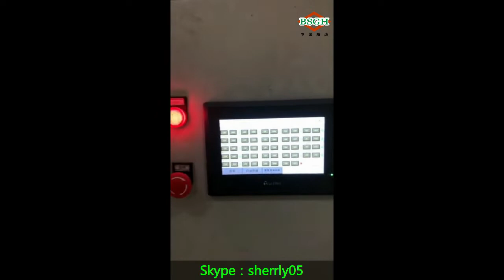China Famous Brand PP ABS PS Mixed Plastic Sorting Separator machine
plastic separation machine is designed for separate different kinds of plastic.